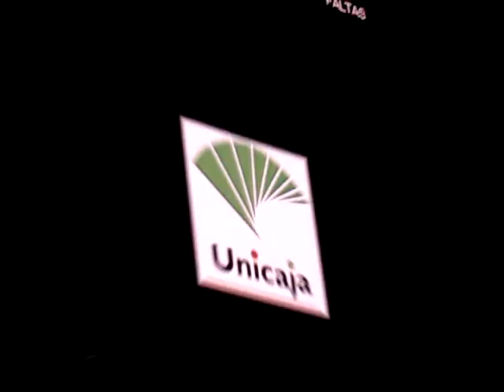Unicaja de Málaga nueva etapa - Enero 2011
Empieza una nueva etapa con Chus Mateo